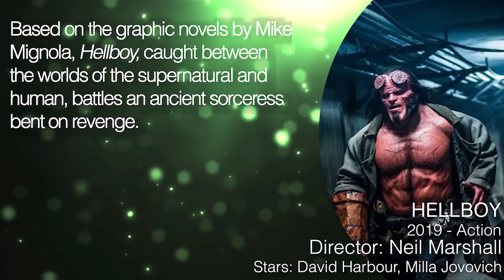HELLBOY Osiris Club Clip (2019) Superhero Movie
Hellboy Osiris Club Clip  - 2019 Action Movie starring Milla Jovovich, Ian McShane and David Harbour

About Hellboy:
Based on the graphic novels by Mike Mignola, Hellboy, caught between the worlds of the supernatural and human, battles an ancient sorceress bent on revenge.